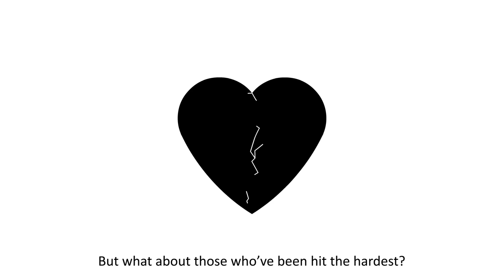SOS RELIEF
SOS RELIEF  is an online tool developed by State of the Arts that facilitates person-to-person financial solidarity. The tool connects people with financial stability to people faced with  precarity as a result of the COVID-19 crisis in Belgium.

SOS RELIEF is een online tool van State of the Arts die rechtstreekse financiële solidariteit mogelijk maakt, van persoon tot persoon en zonder voorwaarden. SOS-relief brengt mensen met financiële stabiliteit in contact met mensen voor wie de armoede dreigt als gevolg van de COVID-19-crisis in België. Campagne in het NL: youtu.be/UJuet3-rhYc

SOS RELIEF est une application créé par State of the Arts pour faciliter de la solidarité financière. SOS Relief met en contact des personnes jouissant d'une stabilité financière avec des personnes menacées de pauvreté suite à la crise COVID-19 en Belgique. Campagne en FR: coming soon

Animation: De Kwekerij
Copy: Frederik Clarysse
VO: Eric Lambert & Els Silvrants-Barclay
Sound production: Tom Kestens